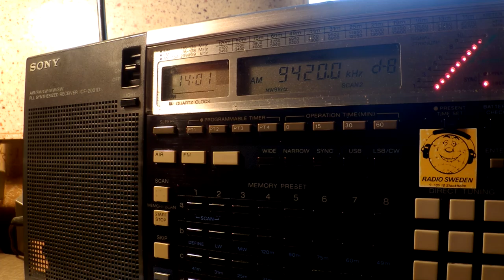10 02 2016 Voice of Greece in Greek to WeEu 1400 only on 9420 Avlis tx#3